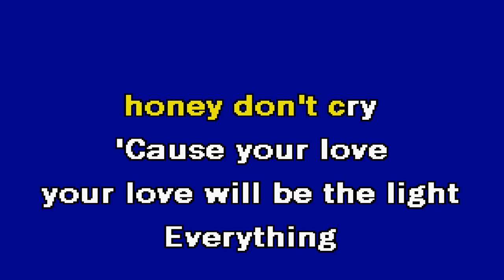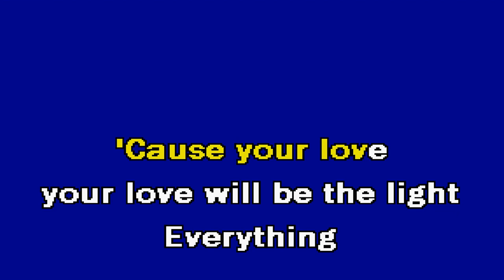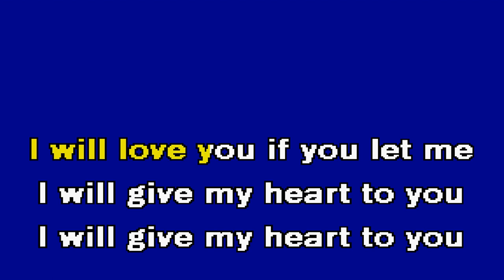HONEY Noble Karaoke